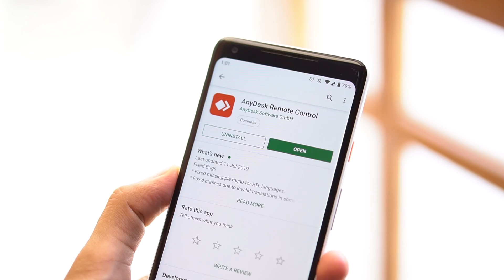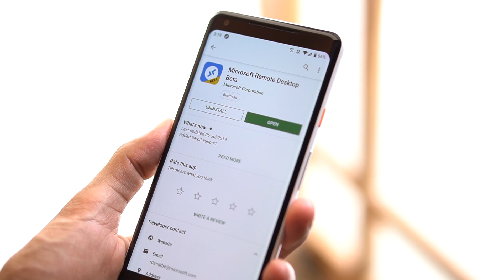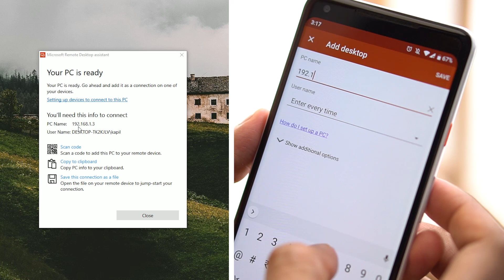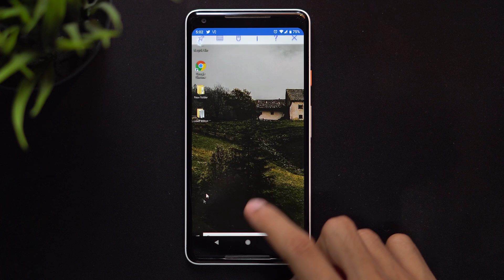The Best Remote Desktop Apps For Android!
Control Your PC Form Your Android Phone Using This Remote Desktop APPS :D

(0:24) Any Desk

(1:11) Chrome Remote Desktop

(1:49) Microsoft Remote Desktop

(2:40) VNC Viewer